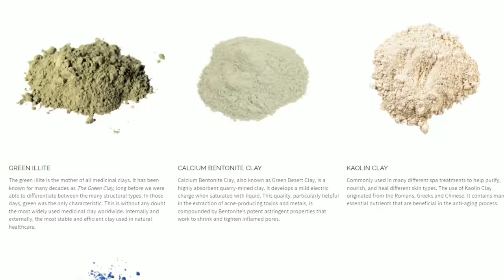Top 5 Things For a Long Healthy Life, Top 3 Supplements Everyone Should Take - Q&A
Timestamps:
00:16 Top 5 Things to Do for Long Healthy Life
15:05 Alitura Skin Care Ad
15:41 Best Absorbable Protein
19:04 What's My Training Plan
23:28 Best Plant-Based Glycine Sources
26:01 Top 3 Supplements Everyone Should Take
30:14 Is Vaping Better Than Smoking
32:55 Can You Take Creatine While Not Working Out
25:26 Is Nicotine Good or Bad
37:58 Is Long-Term One Meal a Day Viable